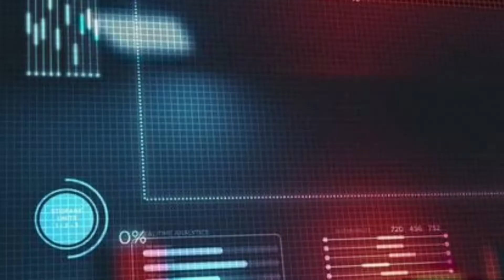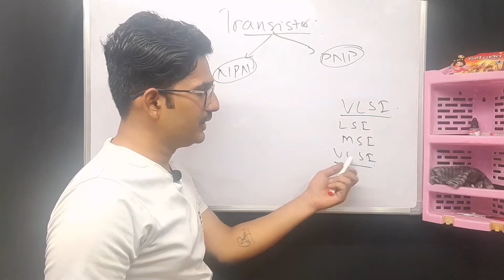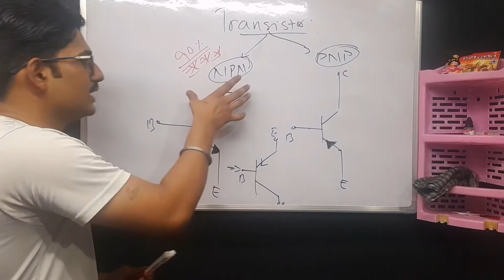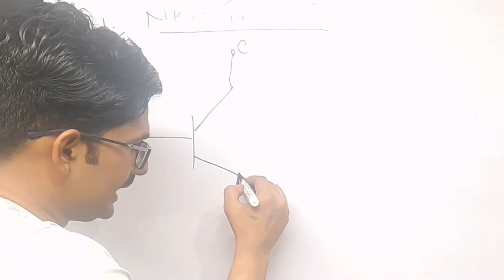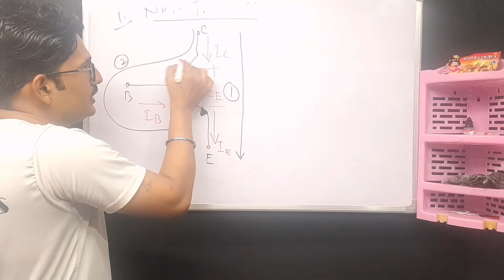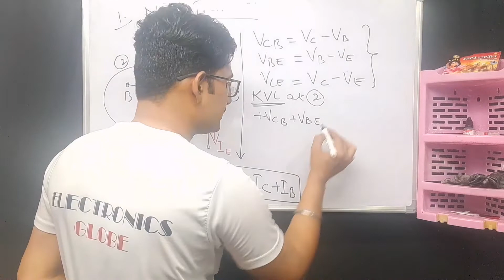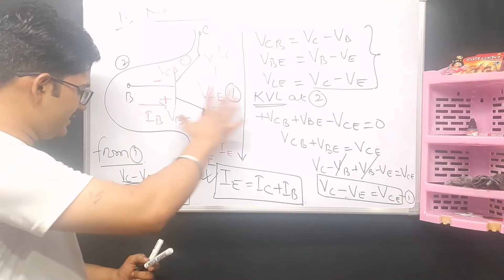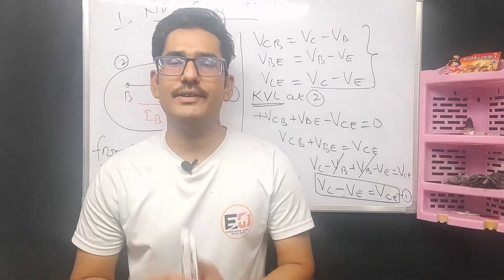02 Transistor | Working and Construction | NPN Transistor | Bipolar Junction Transistor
Hey Guys this is Satyamraj Sinha as a Hardware Design Engineer with 2+ years of Experience in Design Domain. In this video I have discussed about the types of Transistor and working and construction.

So I have tried to cover your almost questions in this video:
1. What is Transistor?
2. Types of Transistor,
3. NPN Transistor,
4. PNP Transistor,
5. Construction of Transistor,
6. Working of Transistor,
7. Types of Configuration,
8. Configuration of Transistor,
9. Transistor Current Source,
10. Voltage and current of Transistor,
...so on.